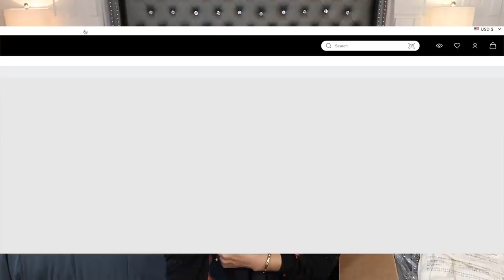IDEAS PADRES DE OUTFITS MAMA & HIJA ft. NOVA KIDS HAUL! 💖🔥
LINKS
SET GRIS